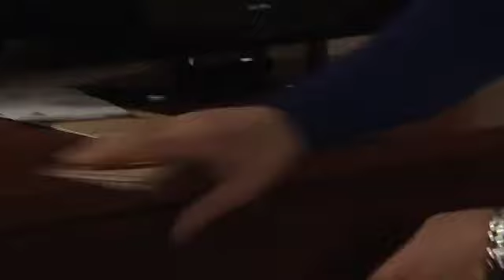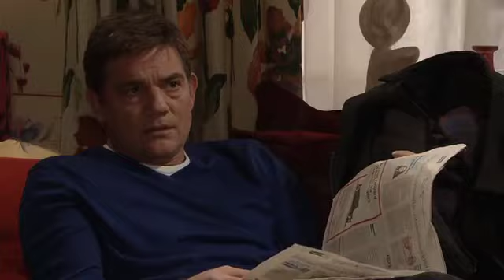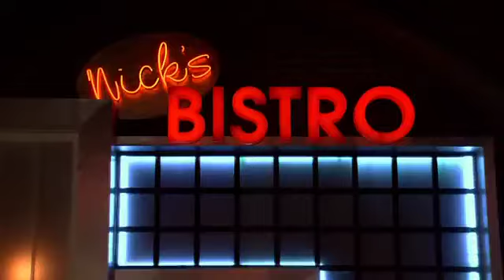CoronationStreet_2012-03-23_360p.x264.Prt2-SS